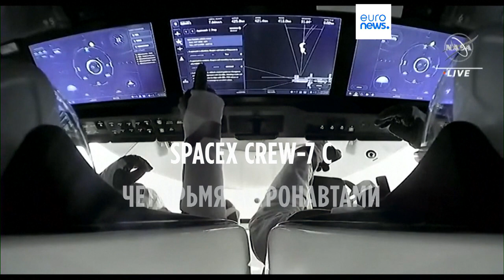SpaceX Crew-7 с четырьмя астронавтами успешно пристыковался к МКС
Космический корабль SpaceX Crew-7 с четырьмя астронавтами на борту успешно пристыковался в воскресенье к Международной космической станции. В рамках осуществляемой компанией SpaceX по заказу НАСА миссии на орбиту отправился экипаж четырёх стран и трёх континентов.